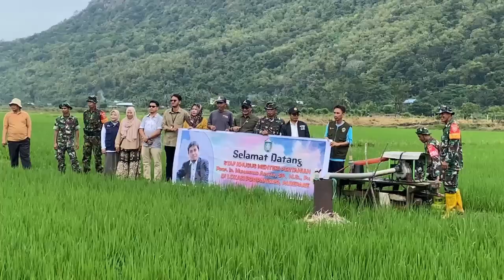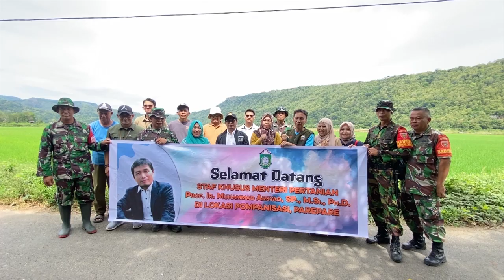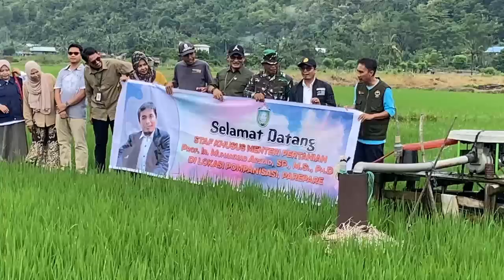Staf Khusus Menteri Pertanian RI Tinjau Program Pompanisasi di Kota Parepare